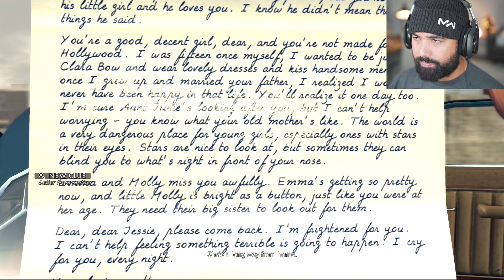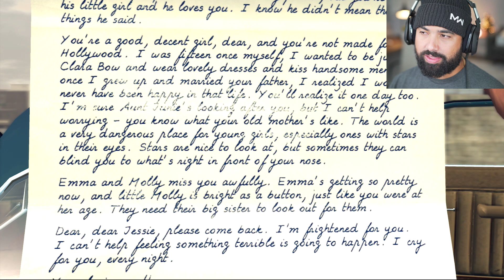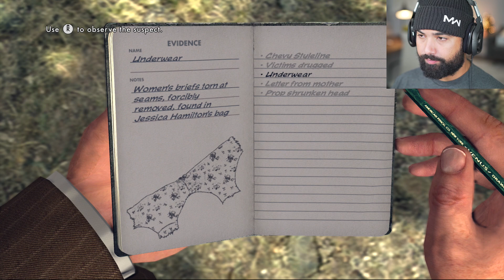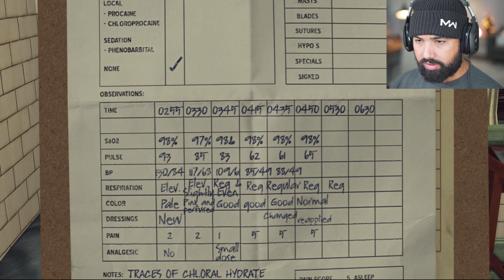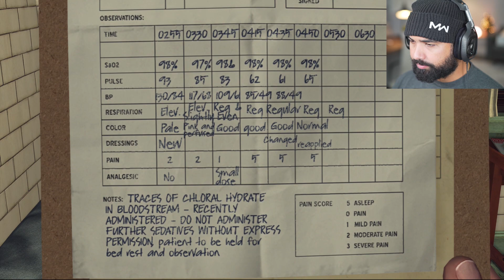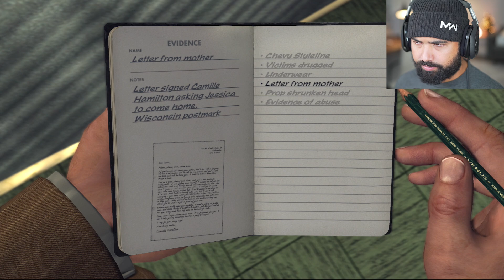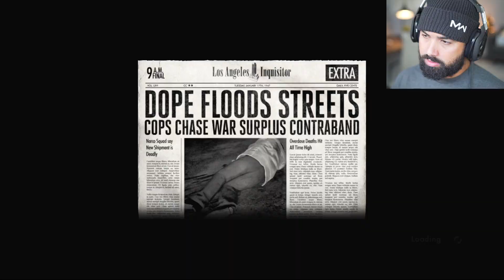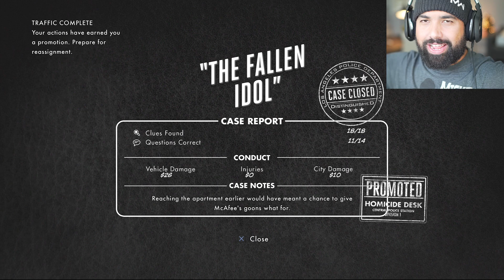LA NOIRE - HE DID WHAT TO HER..!? - Part 6